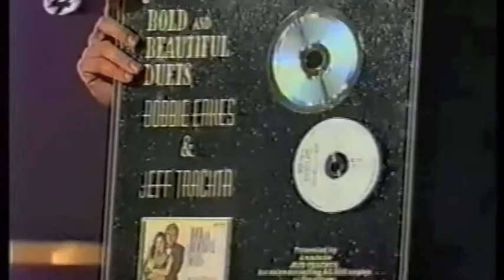Bobbie&Jeff at Wedden dat show in Holland 1993